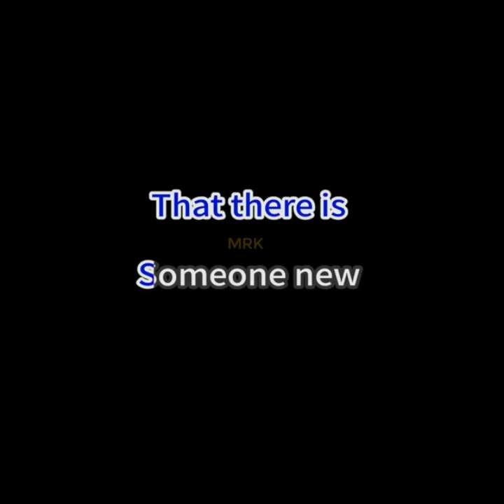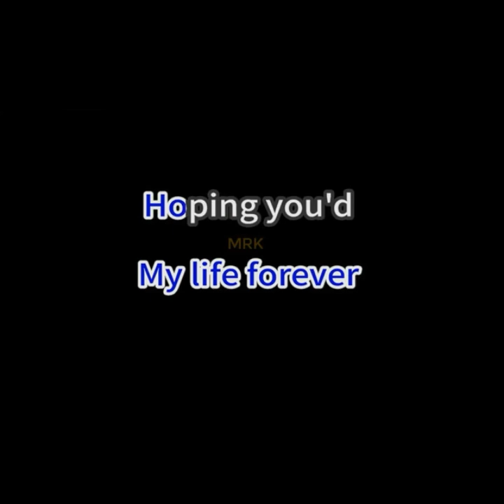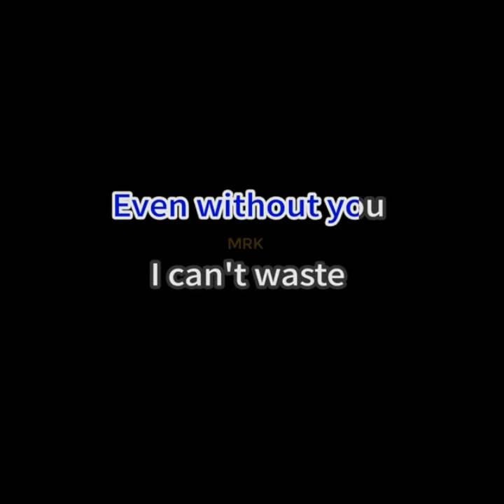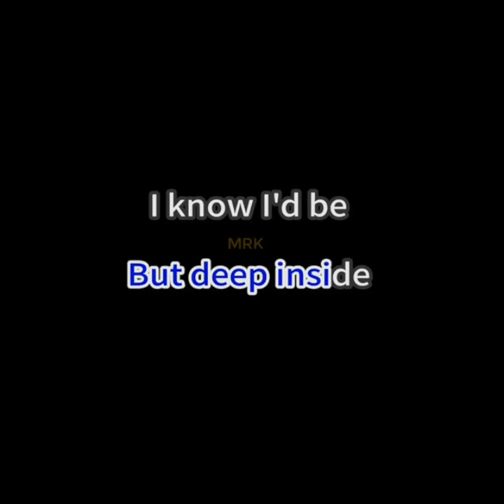even If (Jam M.)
Jam with family, friends and barkadas...